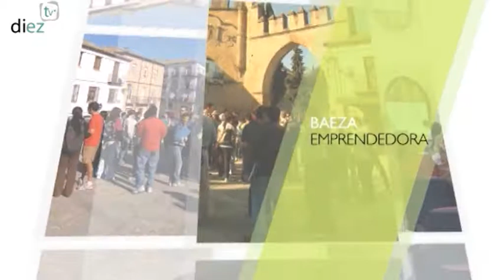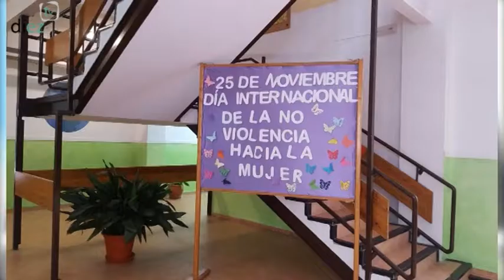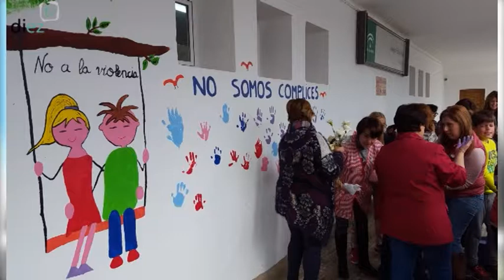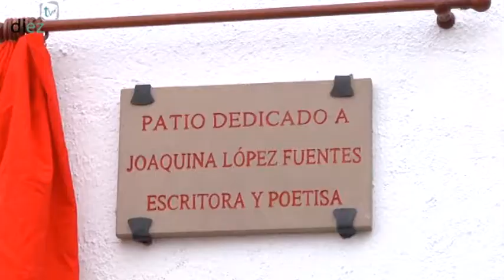Baeza Emprendedora (2x25) Mes de la Mujer en Baeza 30-02-17